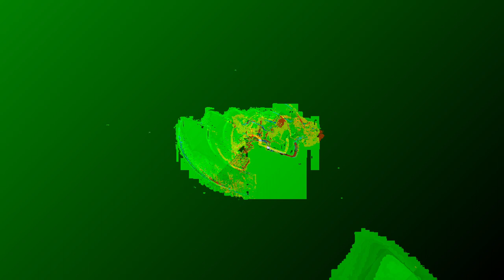[EPILEPSY WARNING] Movie 24 01 07 15h22m13s